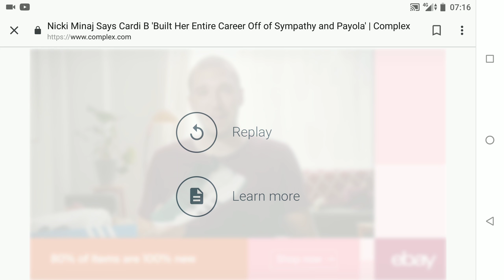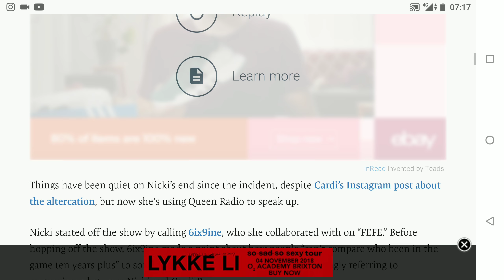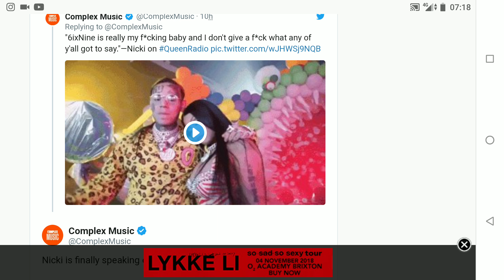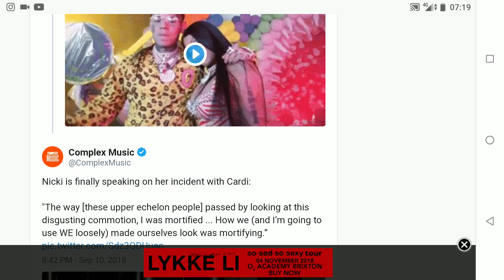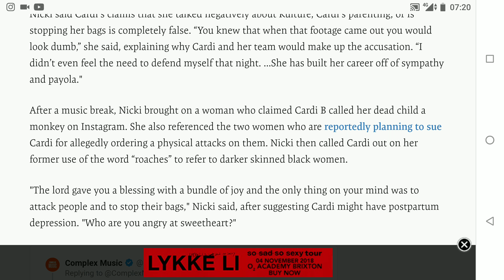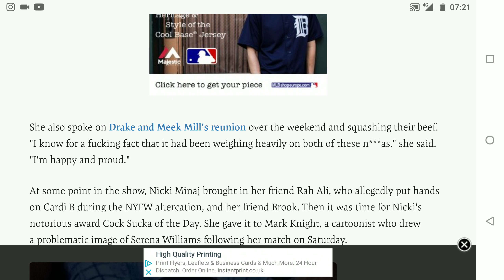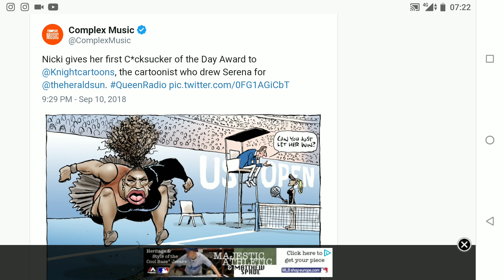NICKI MINAJ TAKES SHOTS AT CARDI B AFTER NYFW FIGHT !!!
If you believe this video needs to be shared with your friends please do so ;)

For the latest updates on my channel

To see what I'm going to unbox/open next